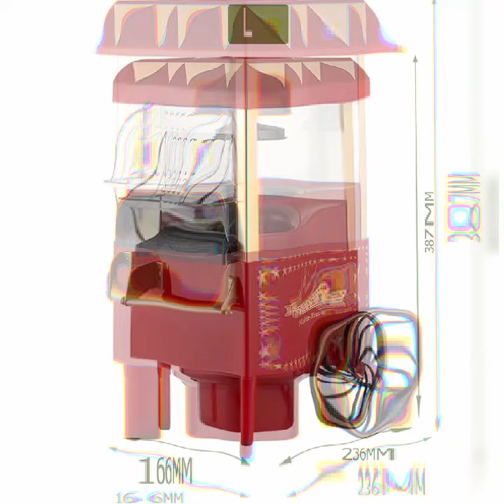بدون زيوت بوشار صحي 😋😋 0798579791 الاردن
جهاز صنع الفشار الصحي بدون زيت للبيع في الاردن
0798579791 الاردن